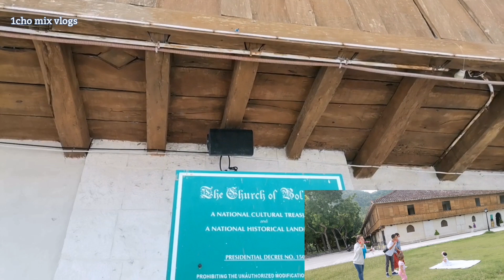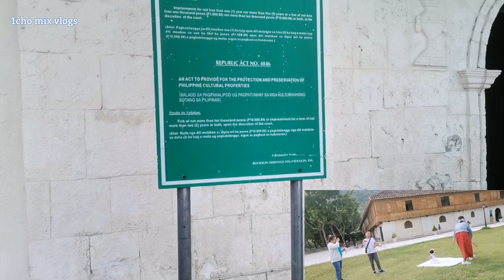Baby Shim2x Behind the scenes in Boljoon Church | 400 years na lumang Simbahan | isa sa makasaysayan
1chomixvlogsBaby Shim2x Behind the scenes in Boljoon Church | 400 years na lumang Simbahan | isa sa makasaysayan